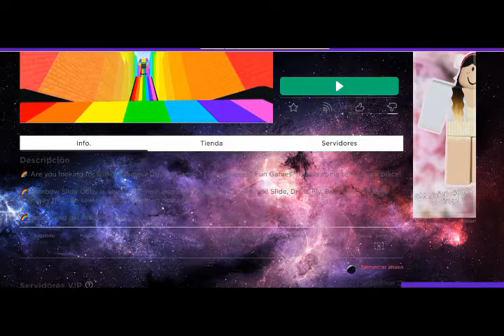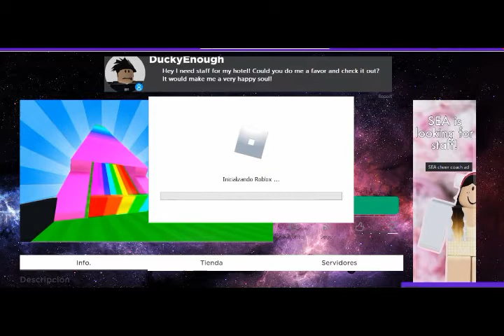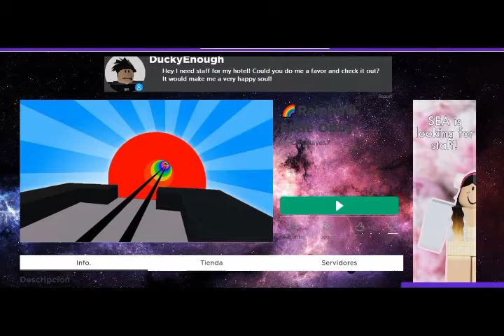Roblox pero el audio no se escucha bien OnO